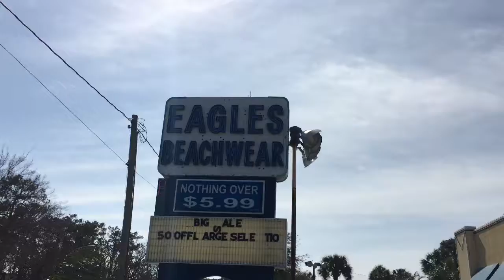The King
The King. My bitchute channel